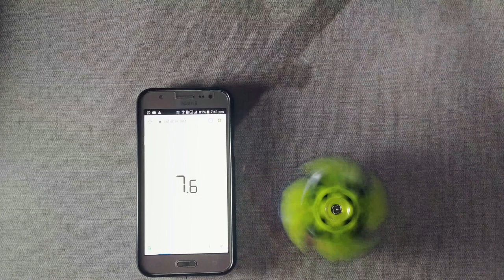Qiyi windmill Spinner Review in Malayalam-Cube OneIndia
I am a Rubik's cube speedcuber and a twisty puzzle solver.I like to solve puzzle. In this channel I will show tutorials of twisty puzzles, Tips to Improve at a puzzle.And some weird tricks(like magic in Rubik's cube, Techniques, Some Challenges and More...) make videos in Malayalam.If you like twisty puzzles or Rubik's cube this channel is for you.Don' Forget to subscribe.
Cubes That I recommended that are better than this cubes:
✓Yuxin little magic-
Also watch my interesting videos

Queries Solved

My name is abhinav.In this channel I am going to post videos about cubing.Like reviews,Unboxings,Tutorials and more things related to cubing In Malayalam.If you are interested in cubing subscribe to my channel so you will be able to learn more cubes and be a better cuber.